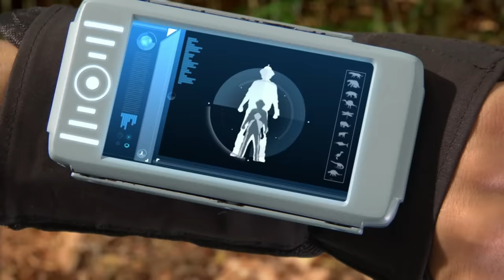CBeebies: Andy's Prehistoric Adventures!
Join Andy on an epic prehistoric adventure, as he travels back in time to meet the dinosaurs and ice-age beasts that once roamed our planet.